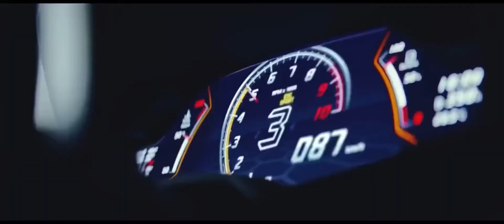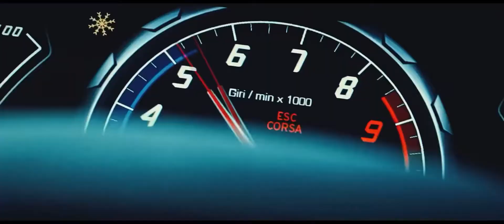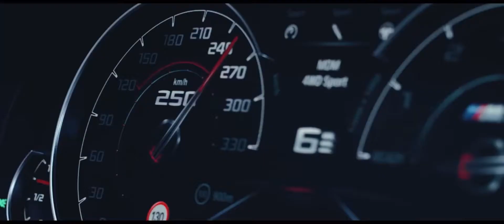Mario - Let Me Love You (Sllash Remix)